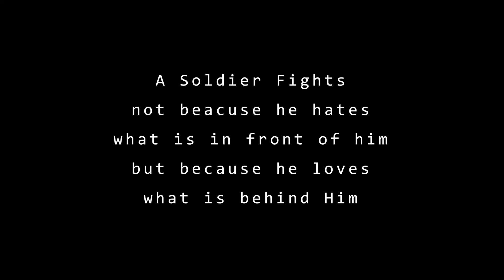Aye Watan tere Liye - Cover | Discern Music | 26 January Special Song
Mera Karma tu Mera dharma tu,
Tera sab kuch mai Mera sab kuch tu
Let's remember the day when the Constitution of India came into effect after India gained independence after a very long freedom struggle.

Performed By Abhishek Singh Discern
Discern Music

Original Credits:
Title : Aye Watan Tere Liye
Singer : Mohammad Aziz, Kavita Krishnamurthy
Composer : Laxmikant-Pyarelal